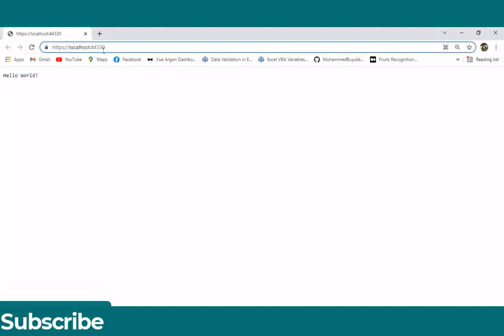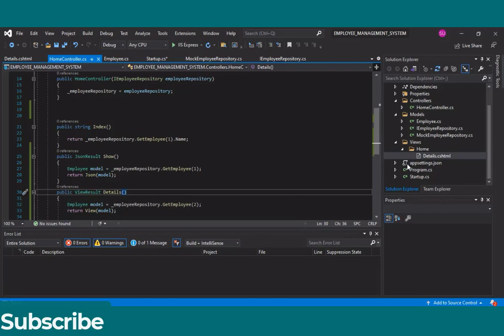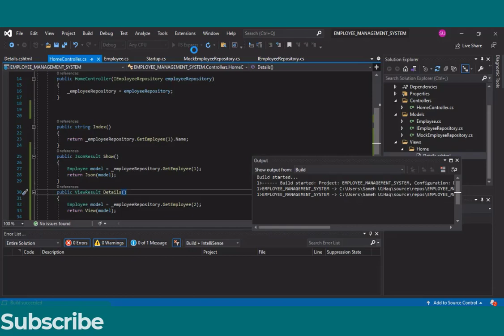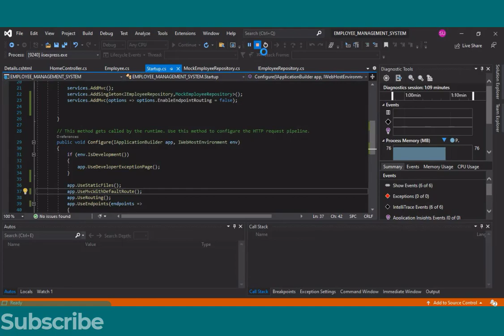MVC1005 Using UseMvcWithDefaultRoute to configure MVC is not supported while using Endpoint Routing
WarningMVC1005 UseMvcWithDefaultRoute please set 'MvcOptions.EnableEndpointRouting = false' inside 'ConfigureServices'.

Warning MVC1005 Using 'UseMvcWithDefaultRoute' to configure MVC is not supported while using Endpoint Routing. To continue using 'UseMvcWithDefaultRoute', please set 'MvcOptions.EnableEndpointRouting = false' inside 'ConfigureServices'. EMPLOYEE_MANAGEMENT_SYSTEM C:\Users\Sameh UlHaq\source\repos\EMPLOYEE_MANAGEMENT_SYSTEM\EMPLOYEE_MANAGEMENT_SYSTEM\Startup.cs 38 Active